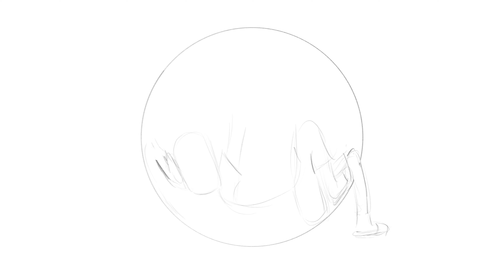My current mood 😫😂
in the middle of the month, I'm broke